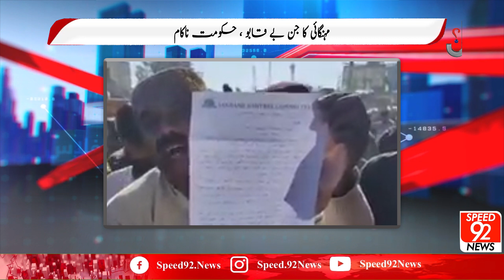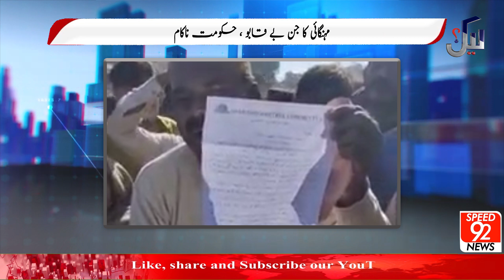Inflation Uncontrollable, Government Failed | Flour Crisis, Bread Out of Reach of People | Lekin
ہر حکمران نے عوام کی فلاح و بہبود کا نعرہ لگایا لیکن عوام کے لیے کچھ بھی نہیں بدلا | مہنگائی کا جن بے قابو ، حکومت ناکام | آٹے کا بحران، روٹی عوام کی پہنچ سے دور | لیکن | اسپیڈ 92 نیوز

Host : Rizwan Ali Thaheem
Content : Rasim Khan
NLE : Ali Abbas
Cameraman : Abdul Rehman
Executive Producer : Syed Ammar Zaidi